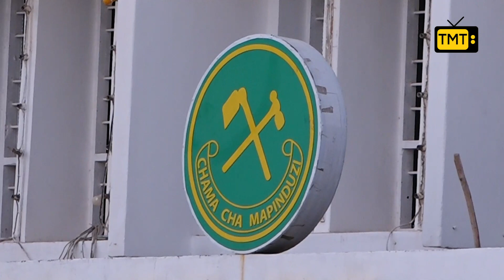Waliochukua fomu wafikia 49 leo; CCM yavuna milioni 49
Hadi leo CCM kimeshavuna Sh49 Milioni kwa wanachama wake 49 waliochukua fomu za kugombea nafasi ya Spika wa bunge. Kiasi hicho kinatokana na gharama za fomu kuwa Sh1 milioni kwa kila fomu inayochukuliwa na mwanachama. Katibu msaidizi Mkuu idara ya Oganaizesheni Solomon Itunda amewaambia waandishi wa habari leo kuwa Jumla ya wanachama 19 wamejitokeza leo kuchukua hizo.